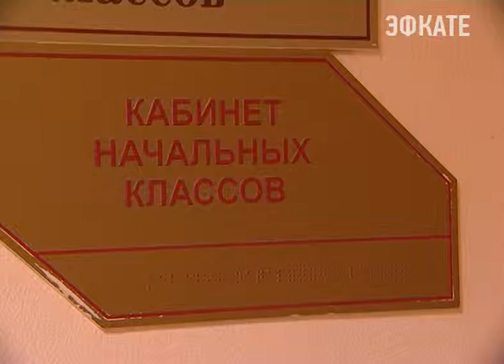Сочи-лидер по созданию безбарьерной среды. Новости Сочи Эфкате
Нашему городу есть чем поделиться с другими регионами. Ведь в соответствии с законом, вступившим в силу 1 января, на территории страны должна быть обеспечена доступность для людей с инвалидностью во всех социальных объектах.
Сочи. Новости.
Телеканал Эфкате.